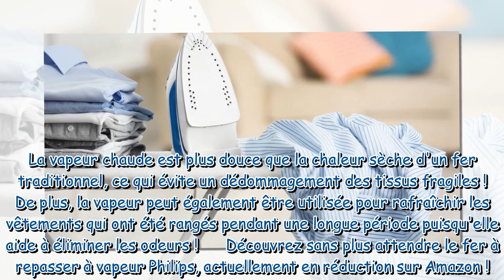Bon plan : craquez pour le fer à repasser Philips 500, actuellement à moins de 45€ !